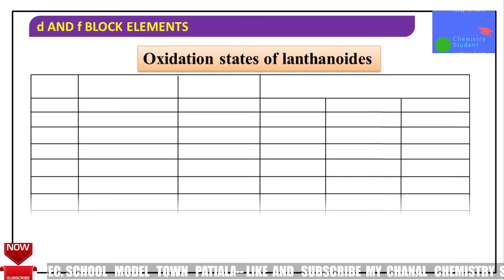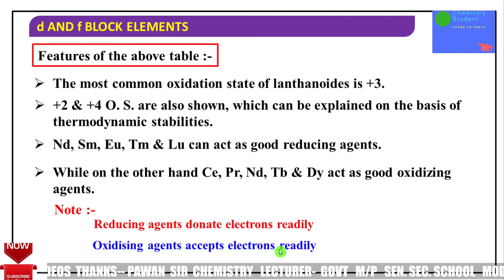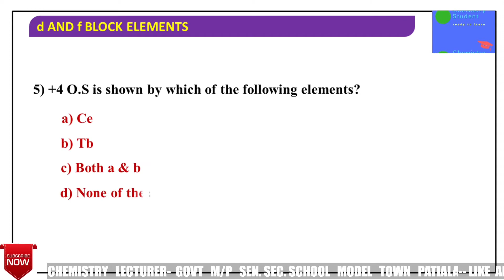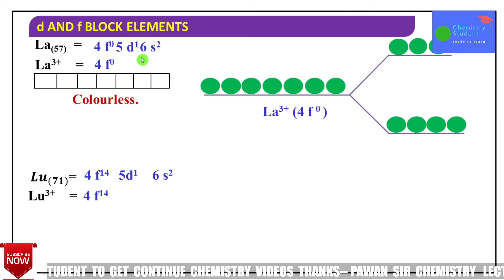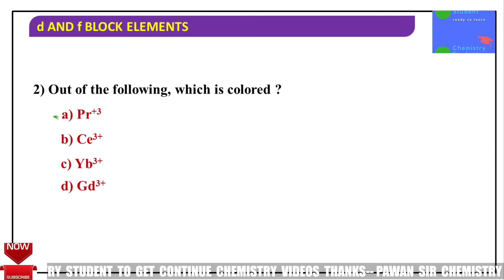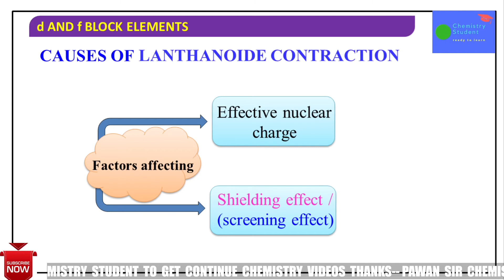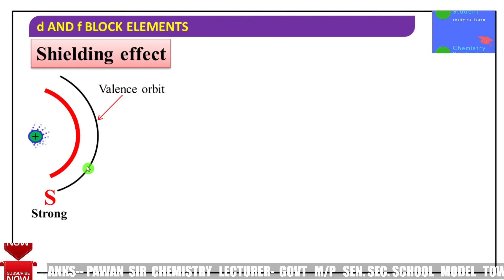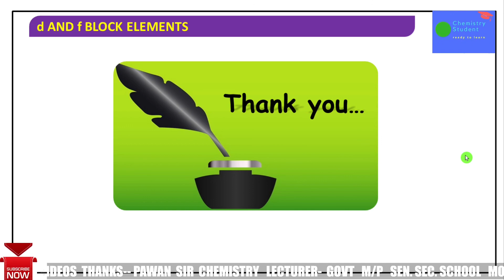10+2 f block elements part... 5